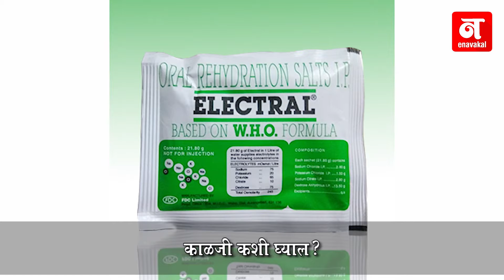'गॅस्ट्रो’पासून सावध राहा!